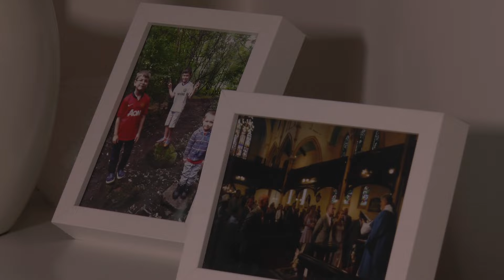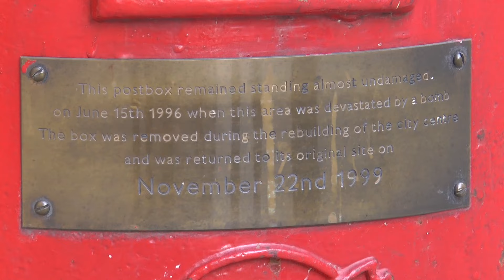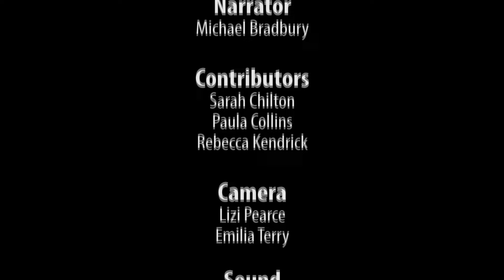The Day That Changed Manchester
A short documentary on the 1996 Bomb that happened in city centre Manchester.

Made for TV Documentaries, BA Television & Radio Production, University of Salford.